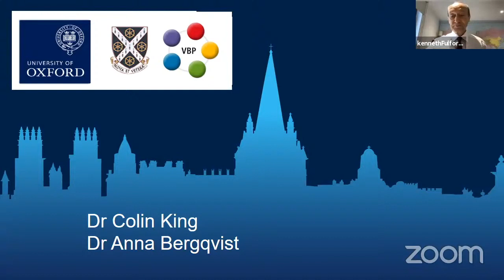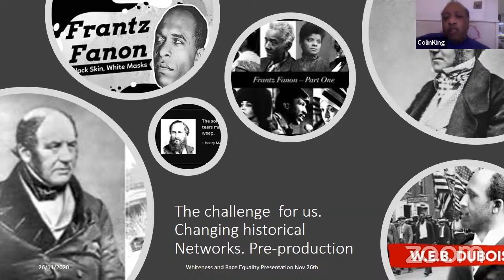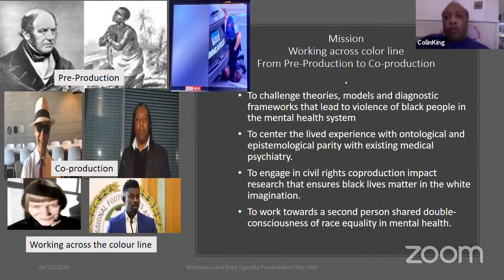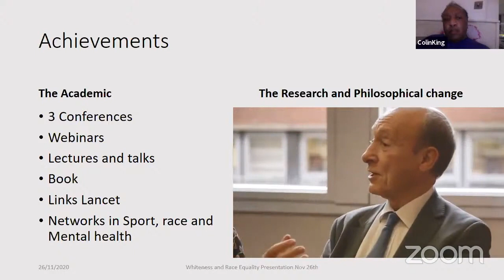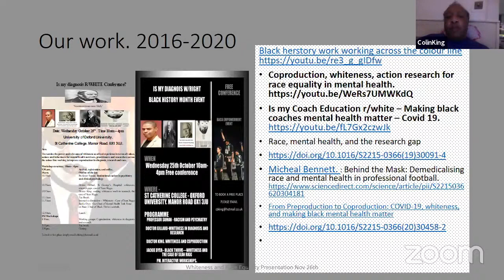CCVBP 2020: Dr Colin King & Dr Anna Bergqvist - Empowering Communities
Colin King and Anna Bergqvist talk at the 2020 Conference of the Collaborative Center for Values-Based Practice at St. Catherine's College, Oxford

Colin King leads the Whiteness and Race Equality Network lead at the Collaborative Center for Value Based Practice. Colin has a PhD from Goldsmiths and has many other degrees such as MA, MBA, MSc, PGCE. He's recognized with an MBE and is a Hall of Famer for his work a lot to racism in sport.

Anna Bergqvist is an Associate Professor of Philosophy specialising in metaethics (esp. moral perception), philosophy of psychiatry and applied phenomenology concerning self-ownership and relational moral agency. She has published on shared decision-making and cultural values in psychiatry. She is the Director of the Values-based Theory Network at St Catherine’s Collaborating Centre for Values-based Practice at the University of Oxford and Member of the Whiteness and Race Equality Network.